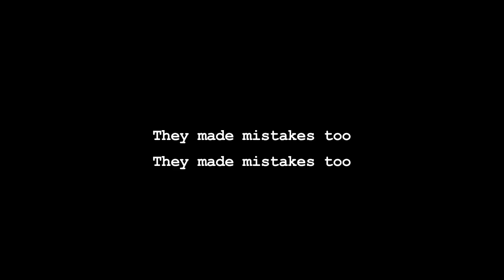Nora Prentiss - They made mistakes too [teaser]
Debut album "They Made Mistakes Too" by Nora Prentiss out on Lizard Records.

Personnel:
Pietro Guarracino: guitars
Yuri Romboli: saxes
Alessandro CIanferoni: bass
Emanuele Bonechi: drums

Produced by Nora Prentiss
Recorded live on May 9/10 2015 at La Sala Del Rosso by Jacopo Pesci & Andrea Bugz D'Amato
Mixed and mastered by Antonio Castiello at Jambona Lab
Artwork by Costanza Piccini
Photo & Design Project by Agnese Banti
Teaser by Agnese Banti